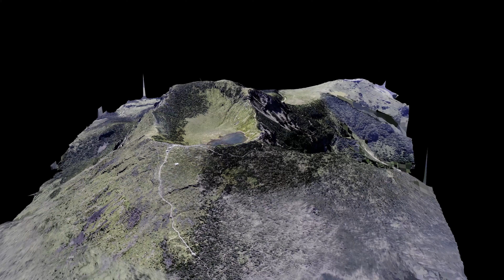제주 한라산 드론 photogrammetry - Mavic pro + Mavic2pro & realitycapture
2020년 세계자연유산센터 프로젝트와 관련하여 촬영했던 작업을 후반작업이 좋아진 지금 다시 작업을 해보았습니다.
다시 올라가서 촬영해 보고 싶다는 생각이 불끈불끈 샘솟고 있어요.